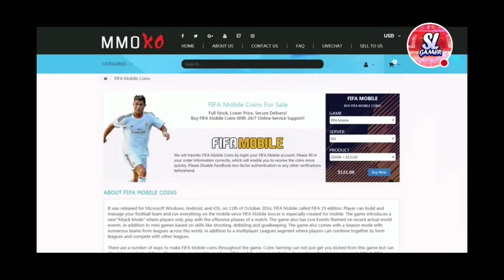FULL JUVENTUS SPECIAL CARD SQUAD!! FIFA MOBILE 🇮🇹⚽🇮🇹⚽🇮🇹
▶️SeiyaLibraGamer

(GRU2)

(GRU3)

                                             ***GRACIAS***